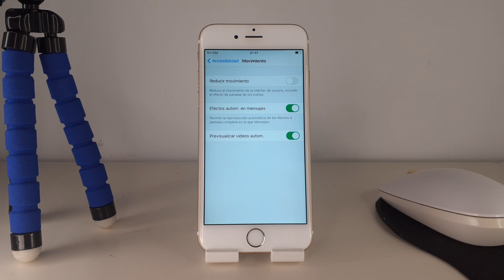COMO DESACTIVAR REDUCIR MOVIMIENTO EN IPHONE 6 🟢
En este VIDEO TUTORIAL TE ENSEÑARE COMO DESACTIVAR REDUCIR MOVIMIENTO EN IPHONE 6.

Mis TUTORIALES son muy RAPIDOS y te los enseñare SIN PERDER EL TIEMPO así que quédate para que APRENDAS COMO DESACTIVAR REDUCIR MOVIMIENTO EN IPHONE 6.

Espero que este TUTORIAL de COMO DESACTIVAR REDUCIR MOVIMIENTO EN IPHONE 6 te HAYA SERVIDO. Si te sirvió.. te agradecería MUCHO que me dejases un gran LIKE.